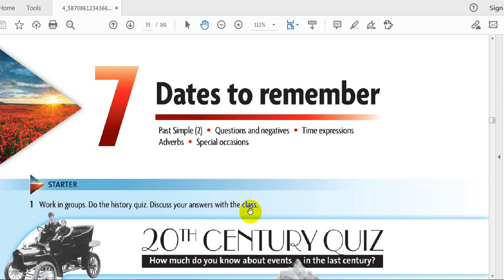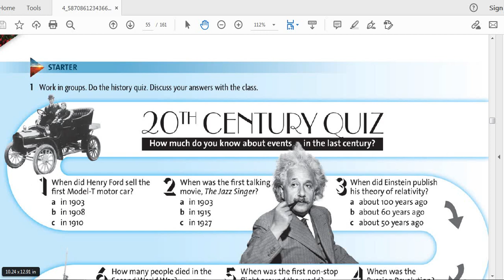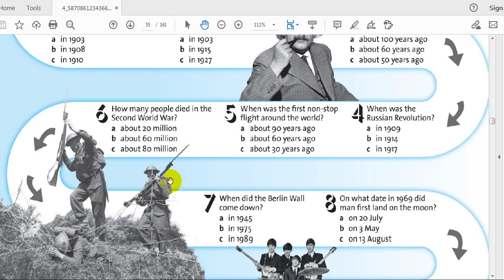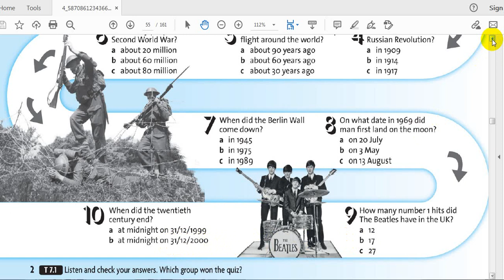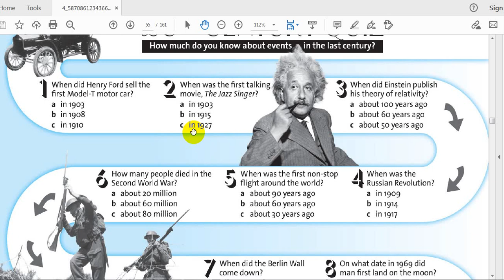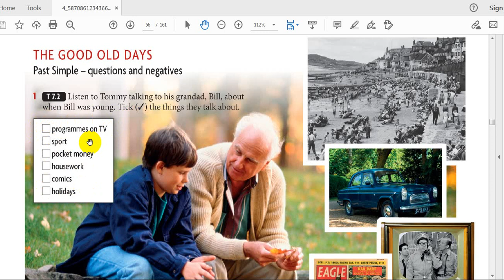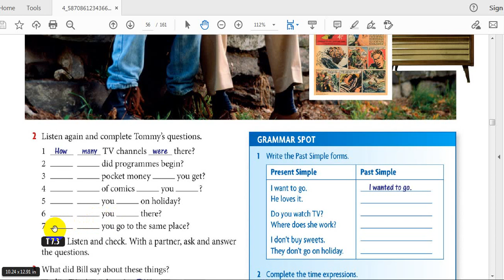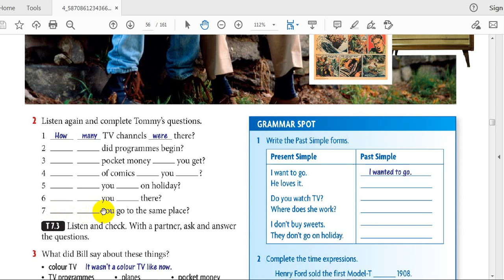Unit 7 lesson 1 part1